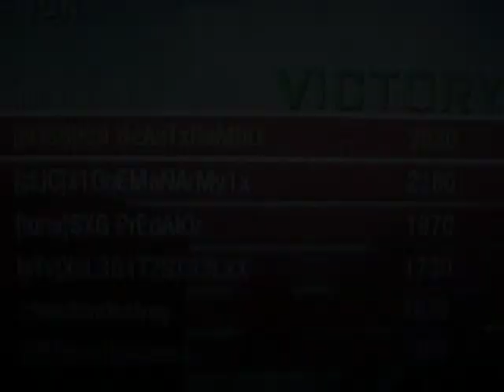Nuketown 42-4 Rambo TM Black Ops Gameplay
Nice Gameplay editted by xRambo TM and played by xRambo TM. Please check out Its a really good website and everyone is very active. Thanks. Hope you like the vid. Also, sorry about not having commentary. I will be posting this vid and 6 other videos without commentary. But any videos after that I promise will have those tips and tricks you love with commentary. Also, I will be making tons of callout vids + spots videos + nade spots videos. I just have a lot of stuff to upload/commentate/edit/stored videos/stuff I gotta make. So please be patient and I will have those videos out ASAP.

P.S. You may see that in here my gamertag is KSI BeAsTxRaMbO. That is because these gameplays were made before I joined TM and changed my name to xRambo TM.